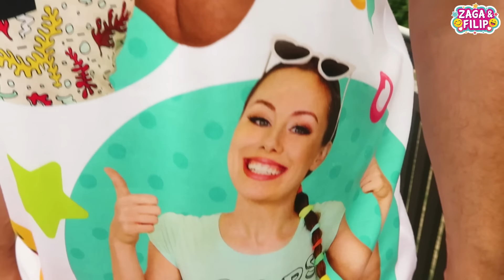ZAGA I FILIP LJETNE MAJICE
Majice se u BiH, SRB, HR i CG mogu naruciti preko web shopa
U BiH se majice mogu naći na stalcima u boljim prodavnicama zajedno sa drugim Zaga&Filip proizvodima.
Radnje u BIH sa Zaga i Filip proizvodima su: Tropik Gifts And Games Sarajevo i Banja Luka, The G-Store Zenica, Dexy Co Kids (3
prodavnice), Frukta Kort (5 prodavnica), Fortuna Prnjavor, Prodex
Tomislavgrad, Maxi Orašje, Penava Posušje, Mališić Čitluk, Antonio
komerc Mostar, Etna Gračanica, Knjižara Svjetlost Sarajevo.
U Srbiju se majice pored web shopa mogu kupiti u
Dexy Co Kids prodavnicama, a u Crnoj Gori u Kidsland prodavnicama.